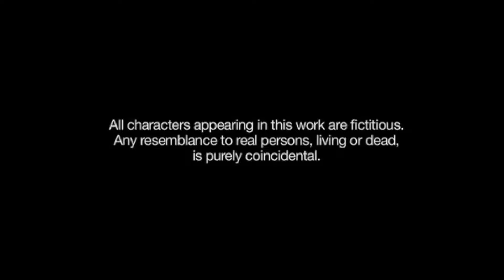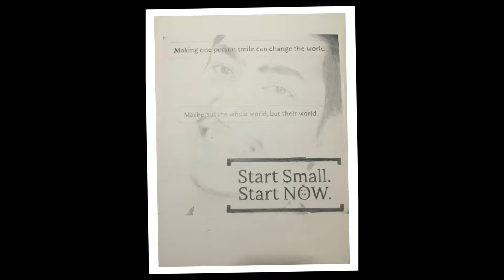Short Film "SMILE" || 2016 1080p HD || a film by Phani Mukkavilli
Making a person smile can change the world. May be not the whole world, but their world. Start small, start NOW.

Worked on Pre-production for 3 weeks. Shot this video in 1 week and completed post production in about 3 weeks. Used GH4s with 12-35, 14-140 lens.

Cast:
Vihaan Mukkavilli (Baby)
Aisvarya Gottipati
Bhargav Madhavreddy
Gowthamreddy Avutu
Harshita Srivastava
Michael Kuras
Mohan Patha
Siva Ram

Concept:
Rajesh Chavali
Phani Mukkavilli

Cinematography:
Alejandro A Lemon
Phani Mukkavilli

Color-Grading:
Alejandro A Lemon

Editing-Direction:
Phani Mukkavilli